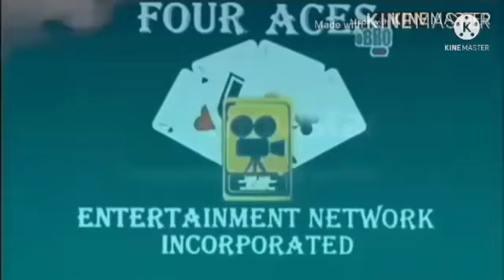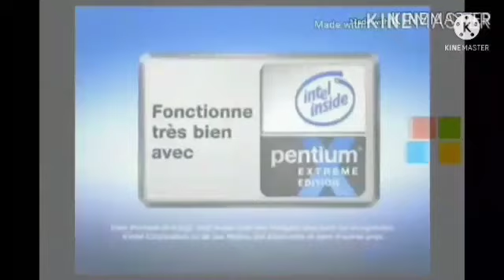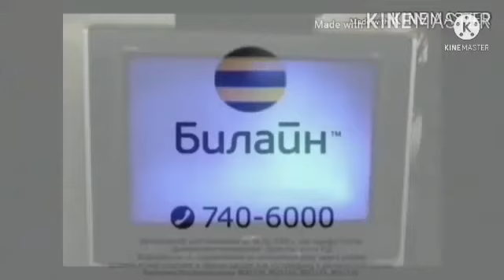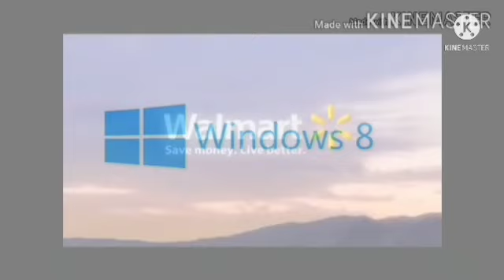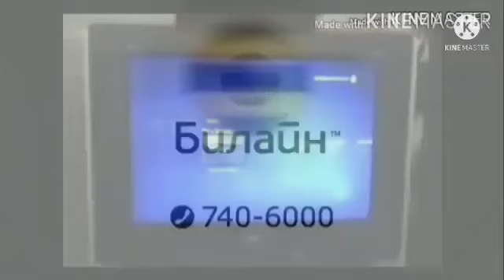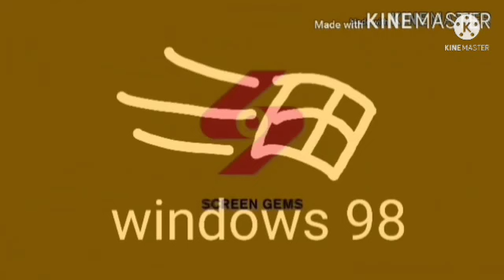TIBALFDF Might Confuse You